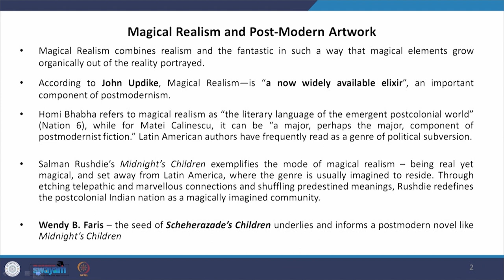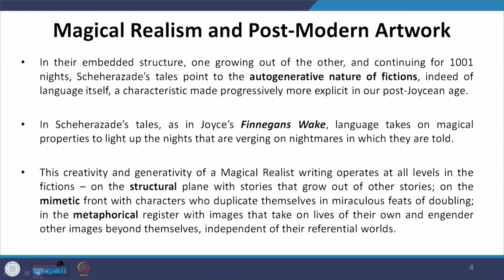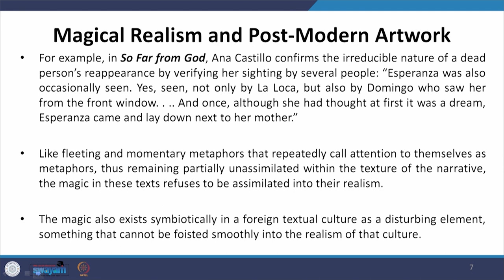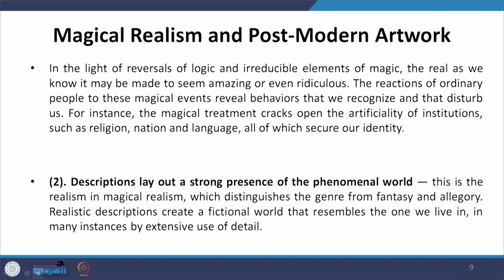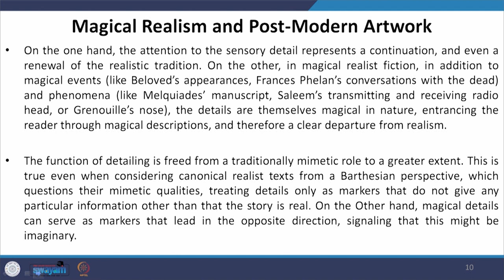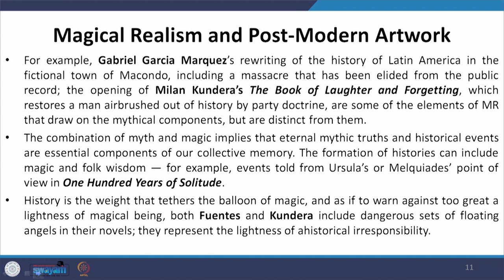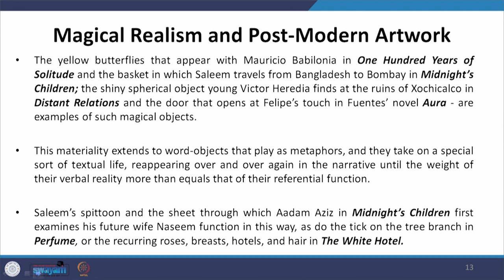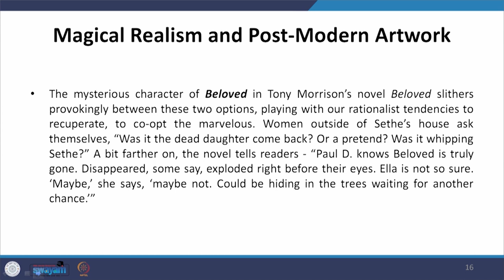Lecture 57 - Magical Realism III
This lecture explains the concepts of Magical Realism and Post-Modern Artwork through various critical and scholarly viewpoints.